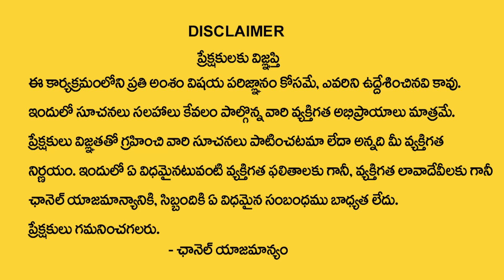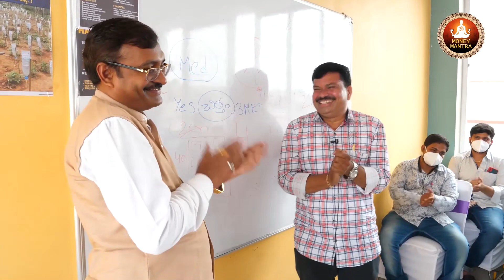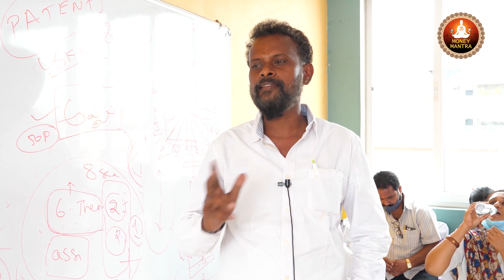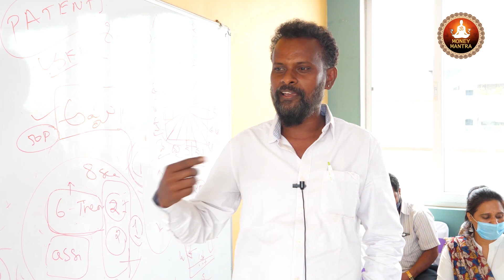Tips to increase positive energy in home | Attract Positive Energy | Dr.BVSSR REDDY | Money Mantra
Watch►Tips to increase positive energy in home | Attract Positive Energy | Dr.BVSSR REDDY | Money Mantra